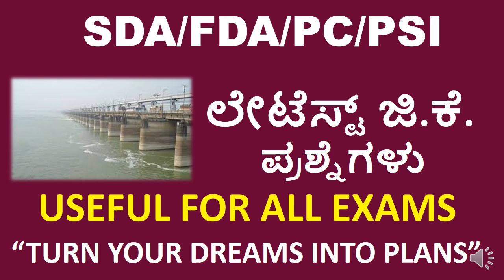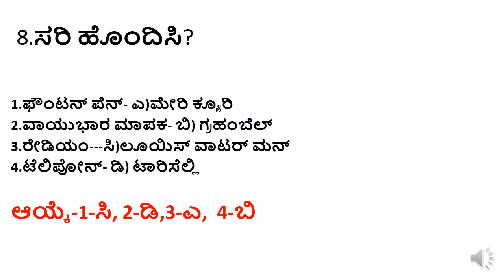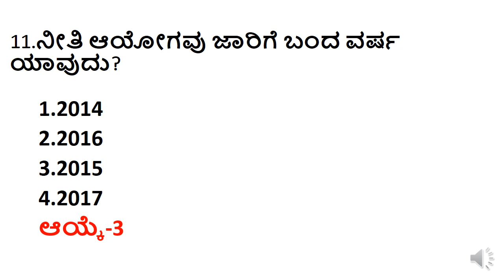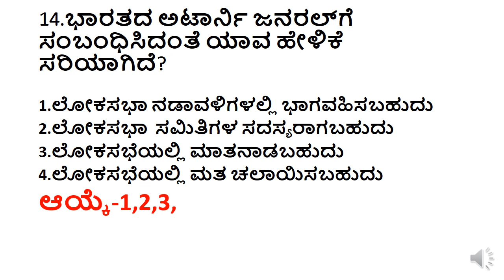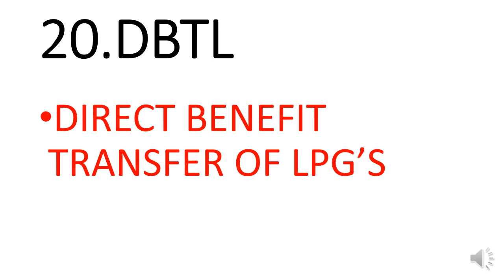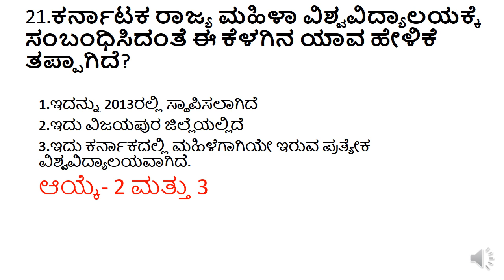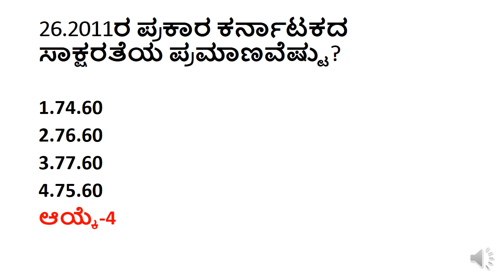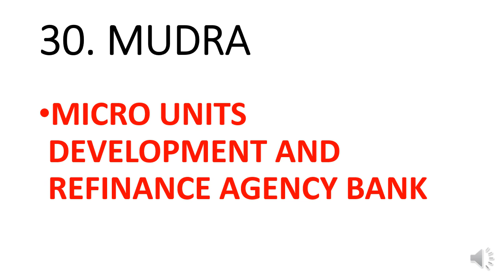LATEST GK QUESTIONS 2021/TOP GK QUESTIONS/SUPER 30 GK QUESTIONS/SDA GK QUESTIONS/PC GK QUESTIONS